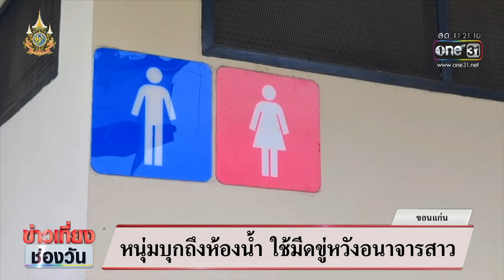รวบหนุ่มก่อสร้าง บุกห้องน้ำหญิง ใช้มีดขู่หวังอนาจาร | ข่าวเที่ยงช่องวัน | สำนักข่าววันนิวส์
คนร้าย บุกเข้าไปในห้องน้ำหญิงภายในปั๊มน้ำมัน จากนั้นใช้คัตเตอร์จี้ข่มขู่จะทำอนาจารแต่ด้วยความตกใจ หญิงสาวตะโกนเรียกเพื่อน สะบัดแขนจนหลุดรอดออกมาได้ เรามีภาพจากกล้องวงจรปิด